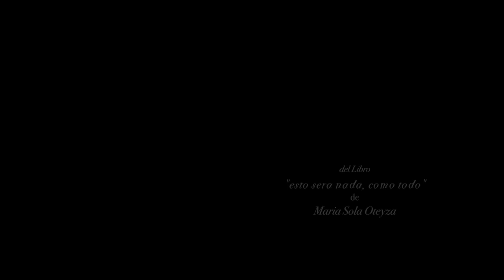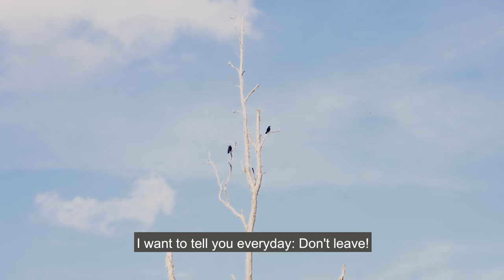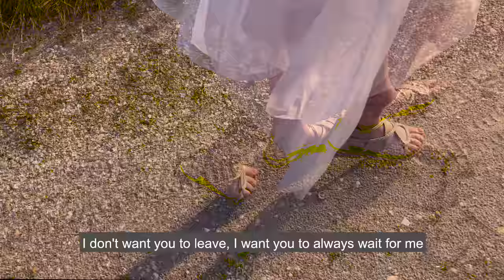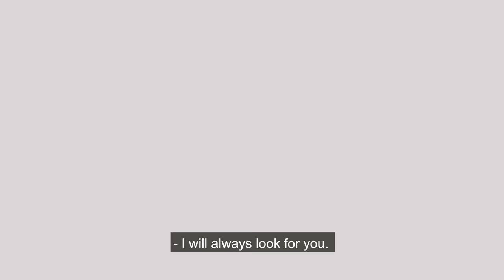YO SOY TU SUBT 2019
Un realización netamente femenina

Introducing: Mila Love Field
Guion y Dirección: Fernanda Caride
Textos : Maria Sola Oteiza
Del libro: Esto sera Nada, Como Todo
Produccion Ejecutiva: Adrian Batista
Translation: Ramiro Batista
Production: Handbag Films and Art